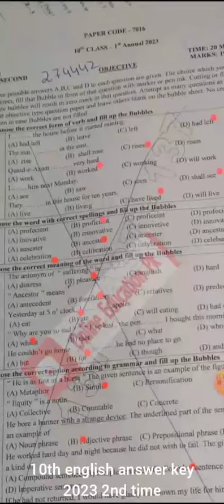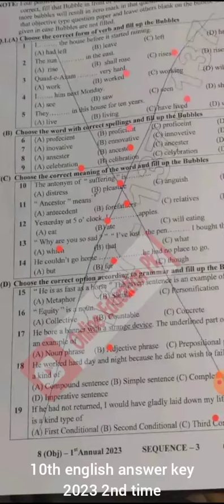10th english paper answer key 2nd time 2023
10th english paper answer key 2nd time 2023
10th class english paper key
class 10th english paper key 2023
10th english key 2023